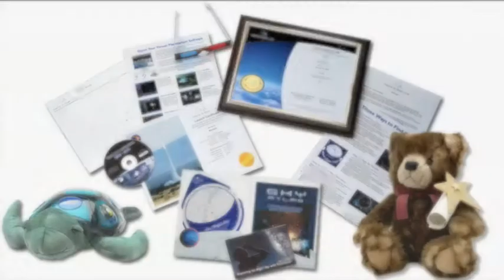Name A Star Live Launches Star Database Into Space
- Name A Star Live launches 22,000 star messages into space aboard RocketLab's latest flight that occurred on November 30, 2009.  More information about our service and the launch Star names and messages are regularly launched to space by NameAStarLive's parent company, Space Services Inc. (SSI).   SSI and its founders have launched over 20 payloads to space since 1982, when SSI performed the world's first privately funded successful launch to space.